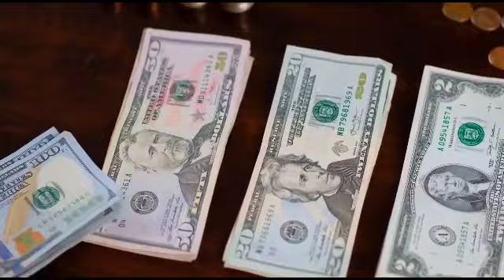How to Become Rich using Affirmation? Advance Money Affirmation to Become a Money Magnet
Hi All,

Please listen to the advance "Money Affirmation"  and become a Money Magnet. Attract Money Easily.